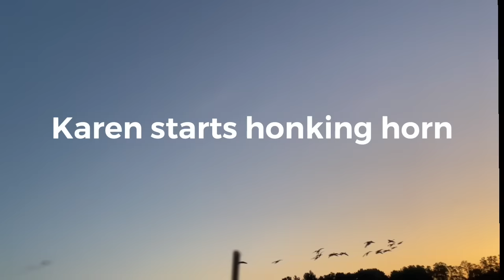Great waterfowl hunt. Multiple police units and a karen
Here at fowl mitten outdoors we don’t let a Karen wreck our hunt. In this video you will see multiple police units as we are harassed by a non hunting karen. ￼